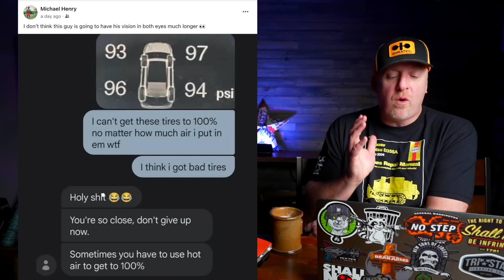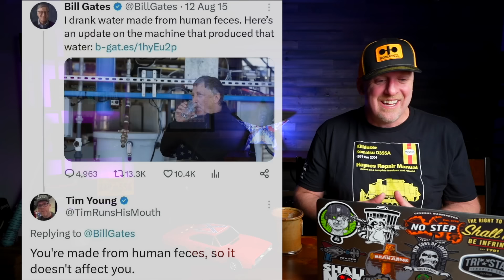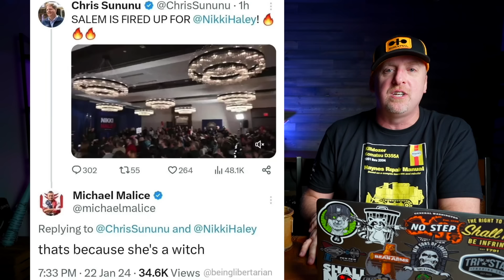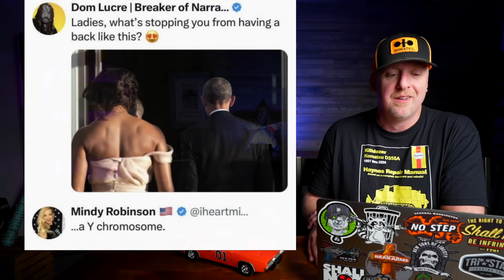THE GANG IS ALL HERE!